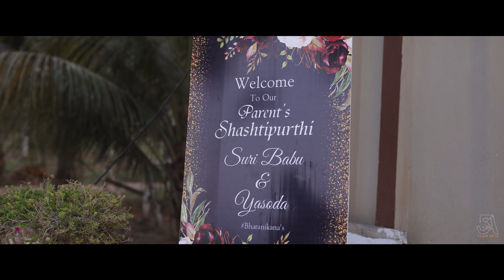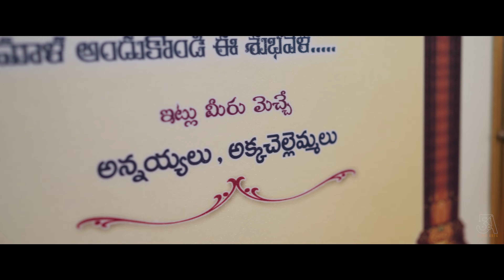Suribabu & Yasoda Shashtipoorthi Trailer